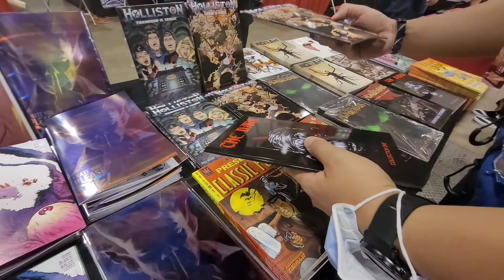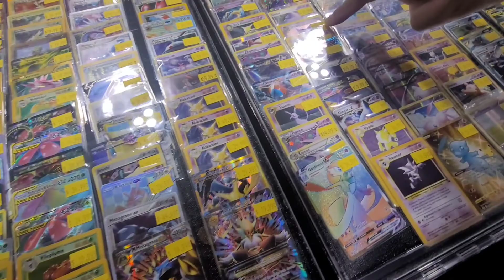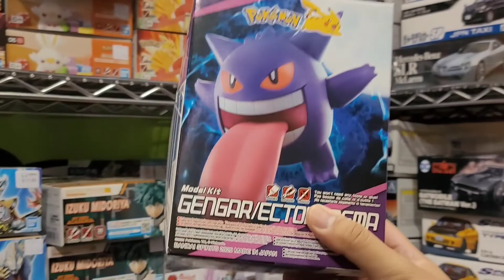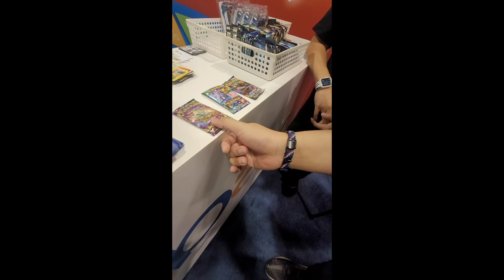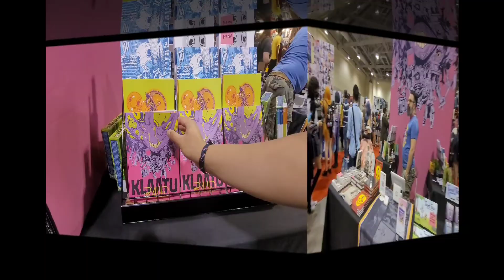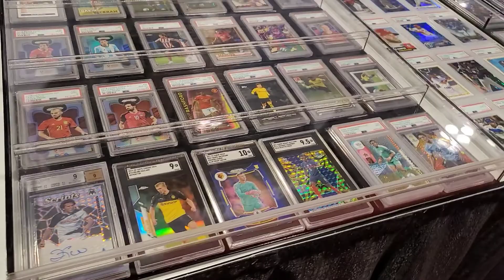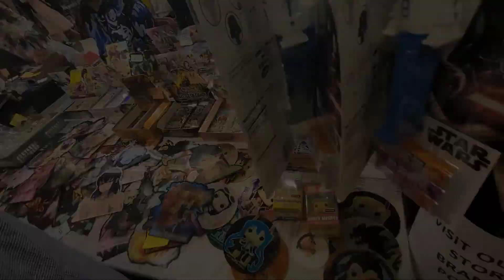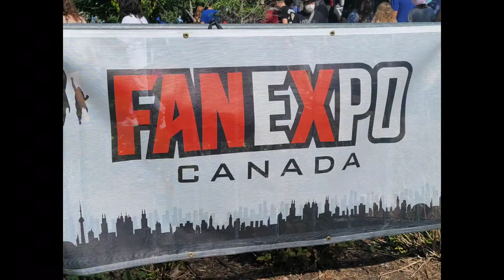FAN EXPO TORONTO, CANADA 2022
Fan Expo Canada is back! We had so much fun hunting pokemon related stuff. 😊